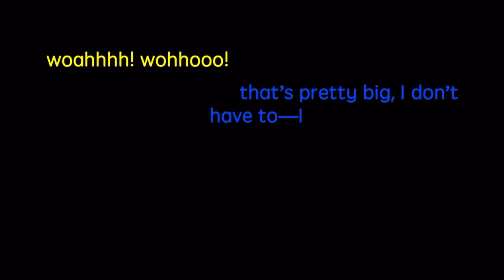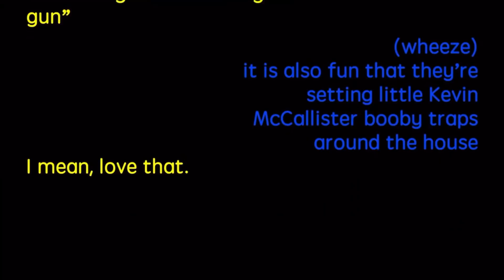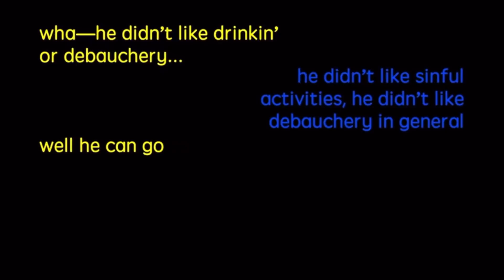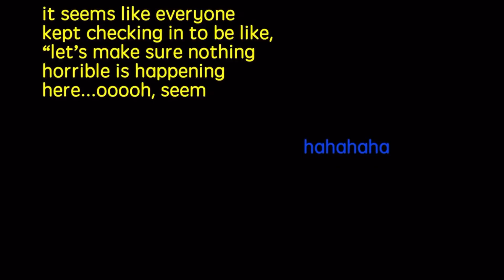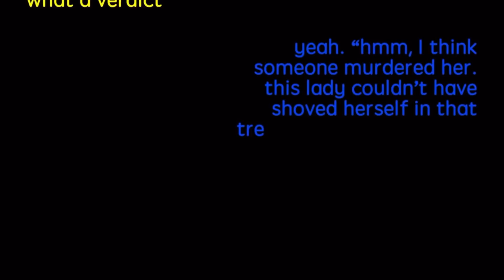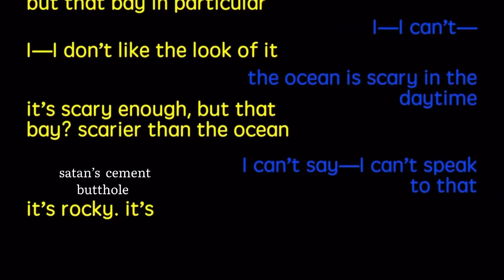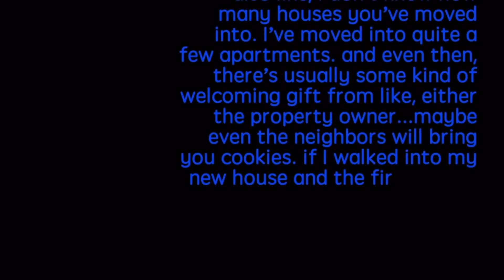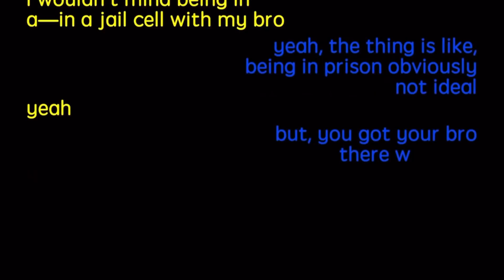shane and ryan being an iconic duo for 8 minutes